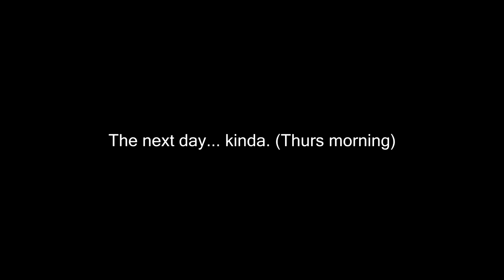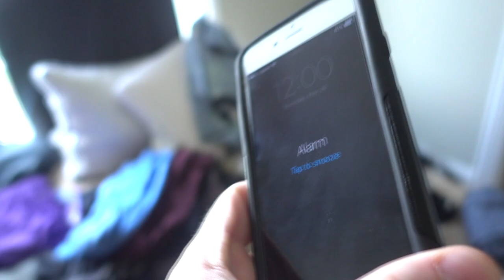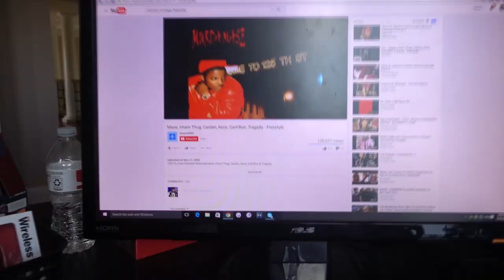GUESS WHO'S BACK